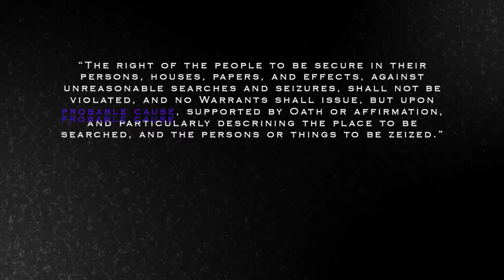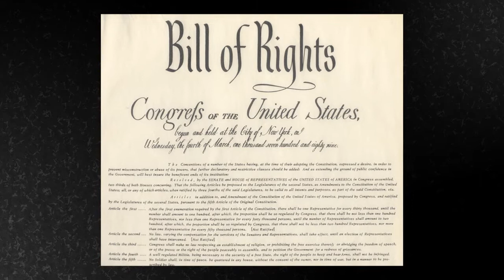Forward, Not Backward - The Zeitgeist Movement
ZDay2010 is March 13. Events Worldwide.

Forward, Not Backward

Today we use paper proclamations, as we call them, to denote a persons so called rights. Rights, in fact, have been invented to protect ourselves of the negative byproducts of the social system itself. And once again instead of seeking true solution to a problem we invent these patches by way of paper proclamations in an attempt to resolve them.

This does not work. It has never work. There really is no such thing a an unalienable right outside the culture for which it is assumed. We are making this up.

Therefore liberties need to be inherent in the social system, by design, not alluded to ambiguously on paper. In other words, legal definitions are not empirical. All the amendments are subject to the whims of interpretation which is why they are abused by the police, homeland security and the IRS on a daily bases.

So back to my original point, there is no such thing as rights, as the reference can be altered at will.

In other words declarations of laws and rights are actually acknowledgment of failures of the social design. The Fourth Amendment is an attempt to protect people from state power abuse, that is clear, but it avoids the real issue. And that is, why would the state have an interest to search and seize to begin with? How do you remove the mechanisms that generate such behavior? We need to focus on the real cause.

And by the way, for all the Nationalist out there, I am not attacking the US Constitution once again. However it is not the answer and it naive to think that this document really has that much relevance.

The history of America is the same as the history of any other country on this plant. It is a history of deception, fraud and corruption. There is nothing to return to, for the integrity was never there to begin with. We must move forward, not backwards.